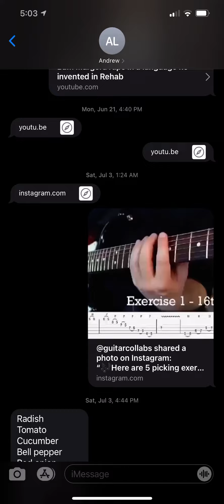September 8, 2021